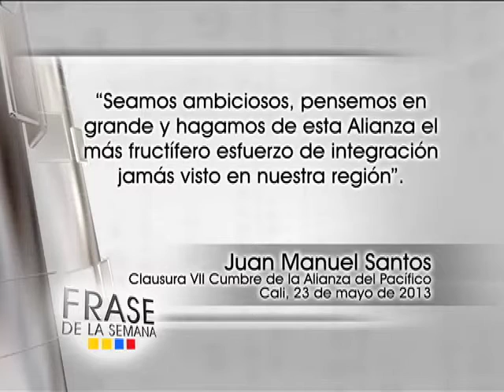Frase de la Semana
Frase de la Semana - Semana Presidencial, 26 de mayo de 2013